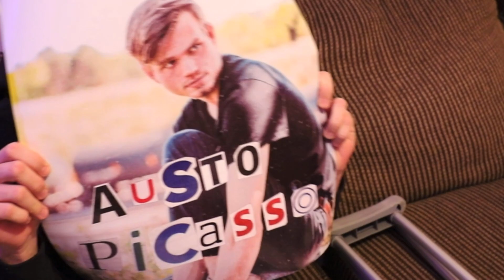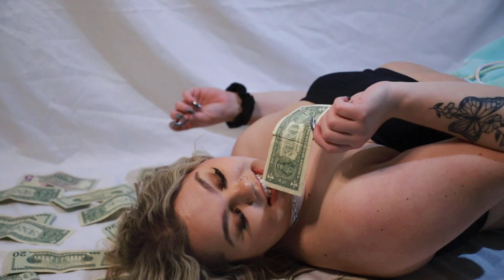MINNESOTA WINTER VLOG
Winter Vlog 12/20/20-1/17/21

Secret Santa & behind the scenes of a couple photoshoots.

0:56 secret santa
3:54 photoshoot with Lisa and Vaniesa
 5:47 basement photoshoot

Work on body positivity

Starring:
Austin
Erin
Kailey
Mina
Kelsey
Madison
Alec
Thy
Alison
Vaniesa
Lisa

Go show support for...